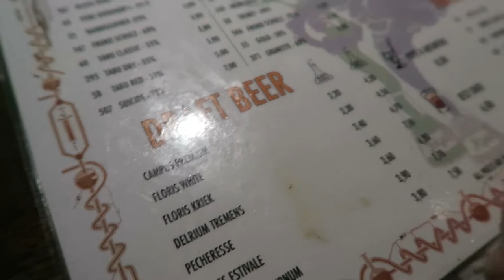Tell them it's my BIRTHDAY! | VLOG | IkuTree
Tell them it's my Birthday (they don't know so it's ok).. !
Wow I actually managed to vlog on a night out. I usually don't show what I'm up to when I party but this was a special occasion so... I decided to take you out with me to celebrate! Yay! XD Haha
Xx